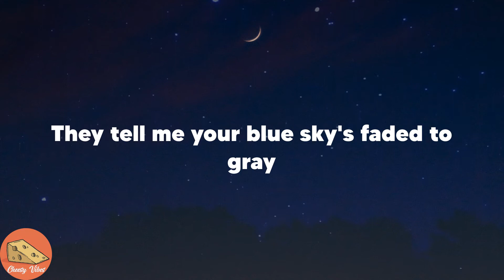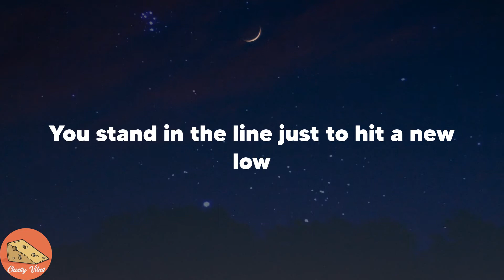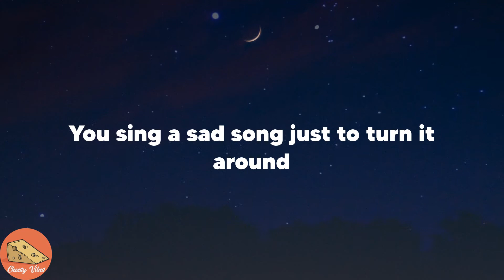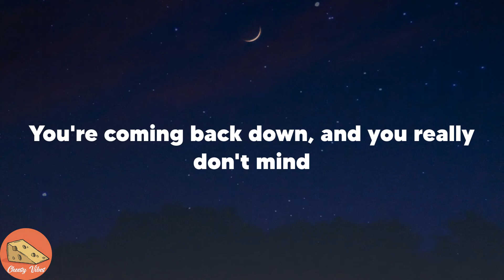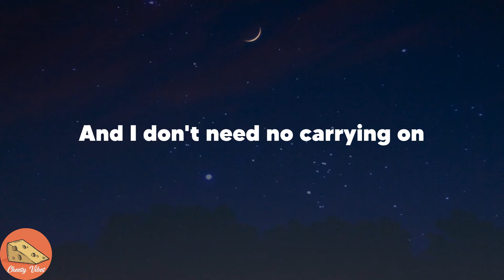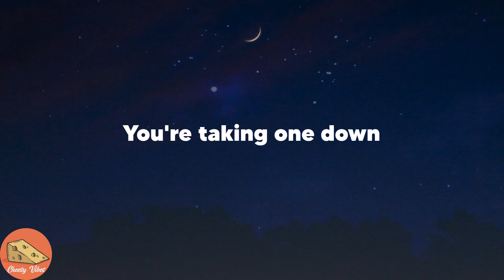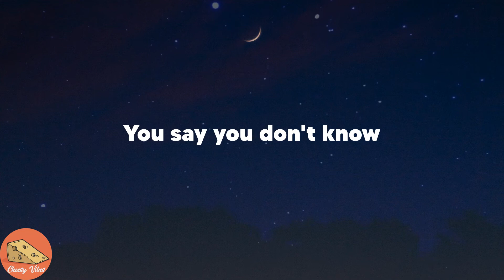Daniel Powter - Bad Day (Lyrics)